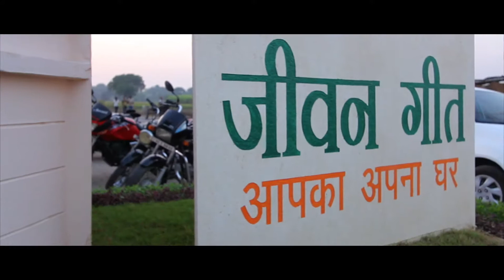The Time is Right - ARHID Pvt. Ltd.